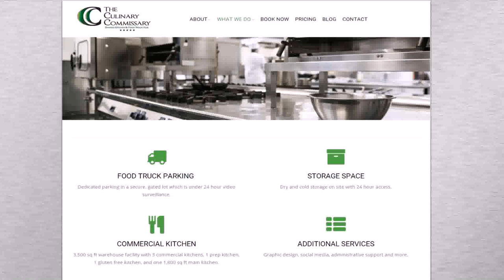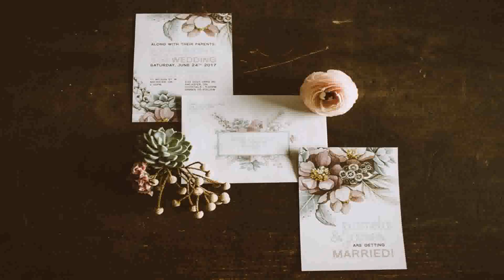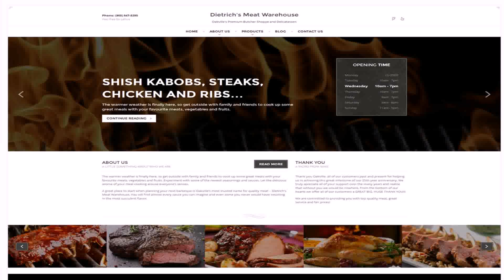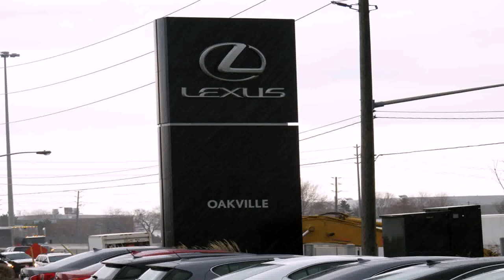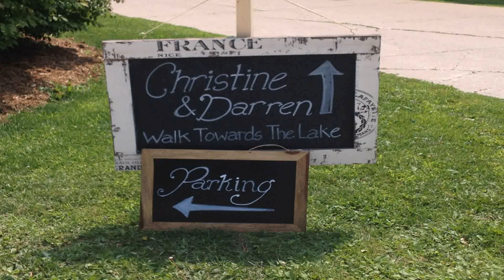Design Warehouse Oakville (see description) (see description)